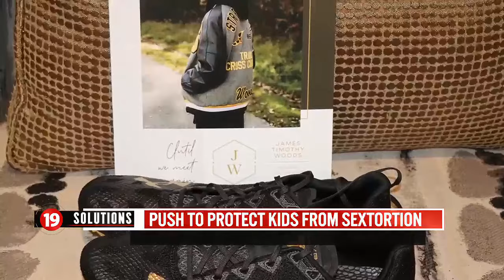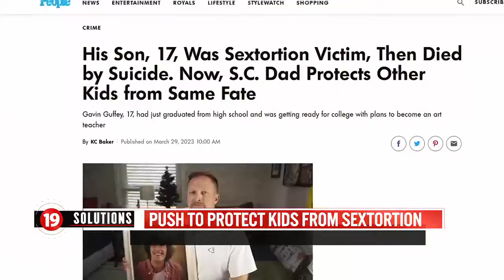Sextortion victims families brought together to fight growing crime